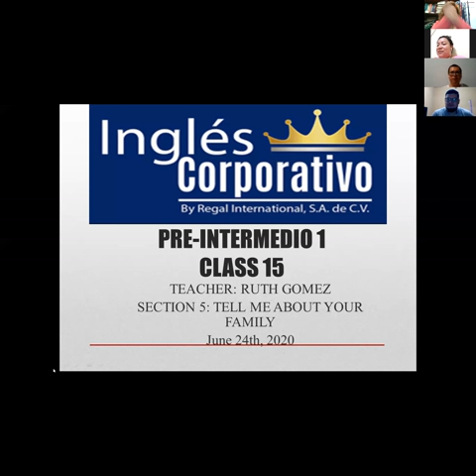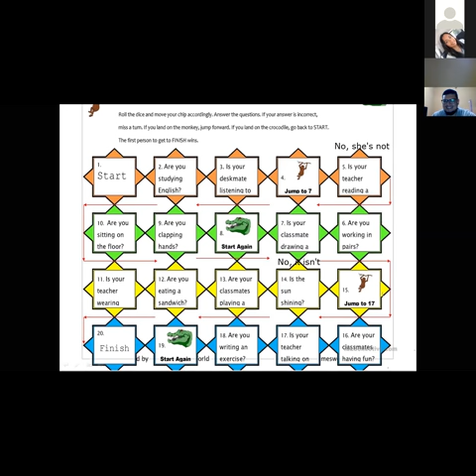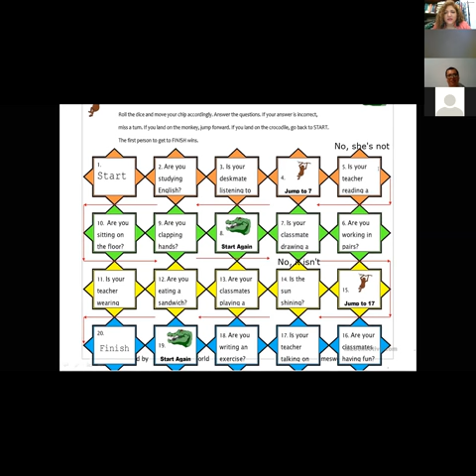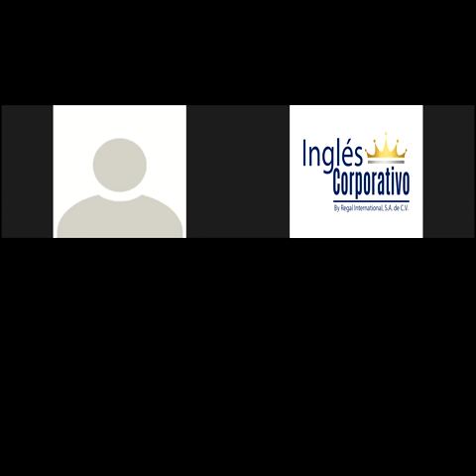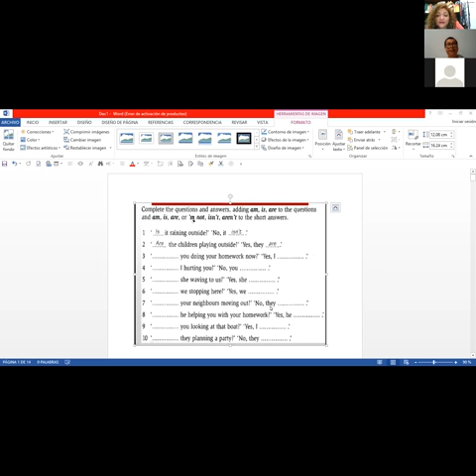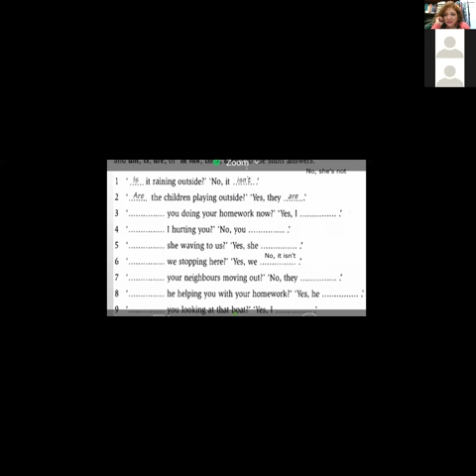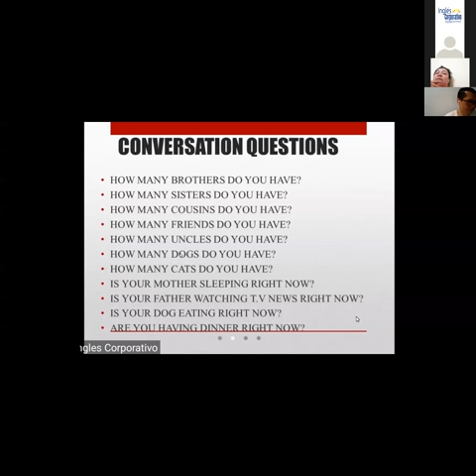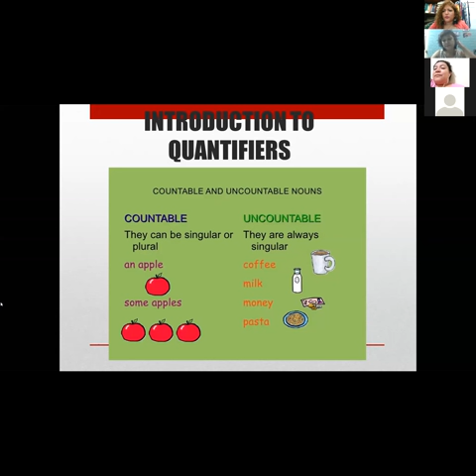Ingles Corporativo-INTRODUCTION TO QUANTIFIERS-8-9PM-CLASS 15-TEACHER RUTH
Participants will learn quantifiers to answer questions.